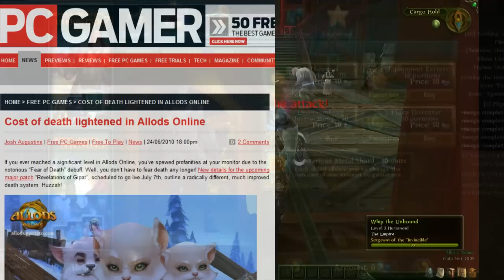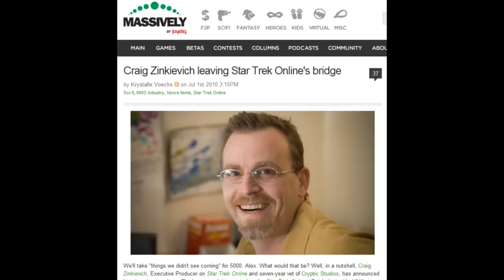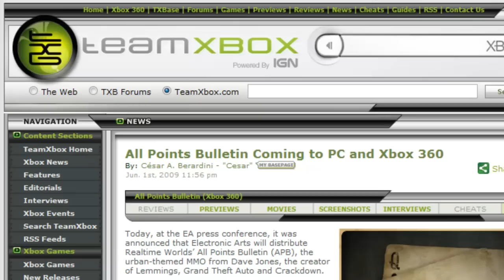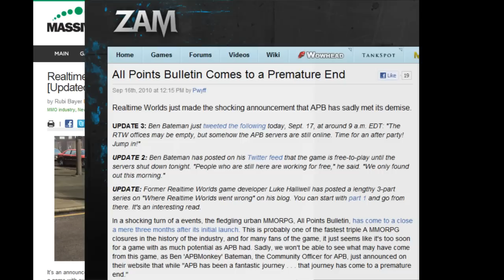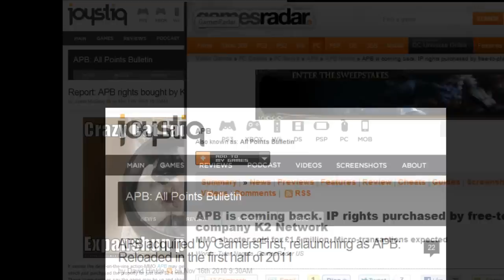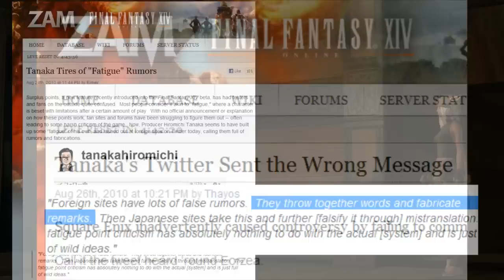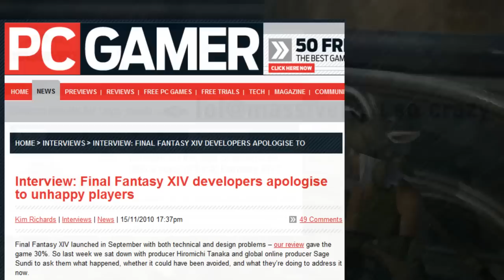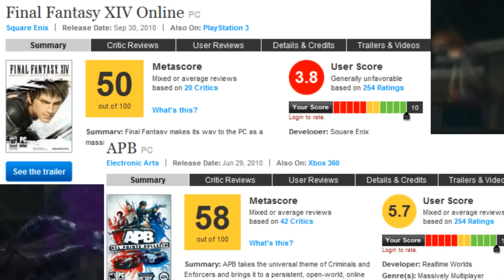BFF Report - Ep 50 - Top 5 Controversial Games of 2010